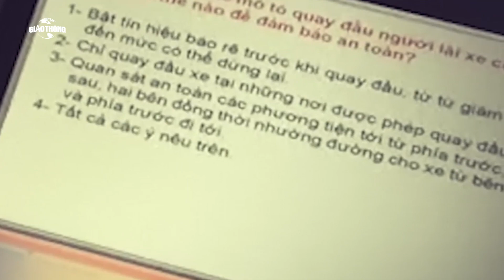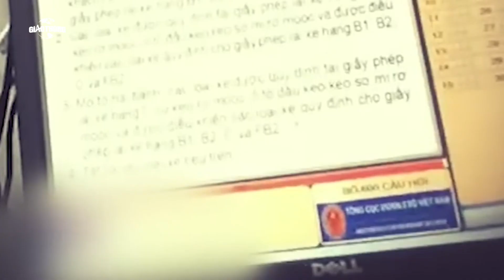Gian lận trong kỳ sát hạch giấy phép lái xe, nam thanh niên bị cấm thi 5 năm